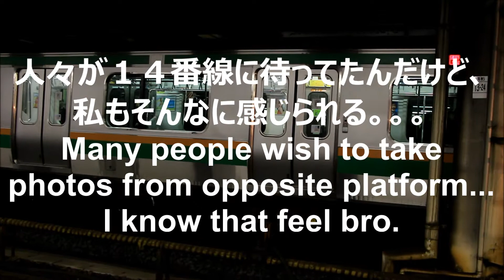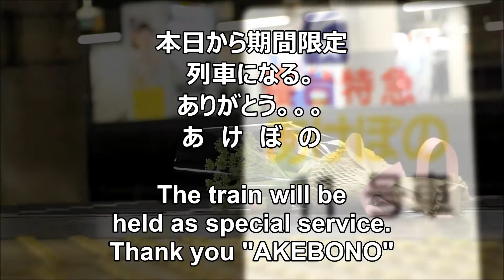AKEBONO LAST RUN 寝台特急「あけぼの」最終列車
寝台特急あけぼののラストランです。上野―青森

Today is the last day of "AKEBONO" sleeper express train running from Ueno to Aomori. The train departed from Ueno at 21 : 16 everyday, but after 14/03/2014, this train be a limited period only train.
これまで撮った日本の寝台列車のまとめプレイリストです。
All Japanese Sleeper train I have taken can be found in this playlist.